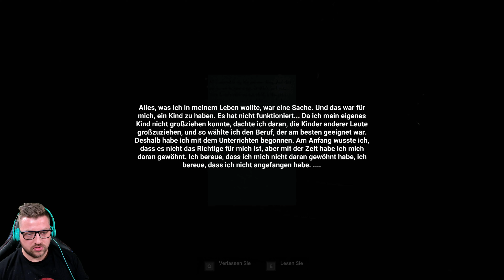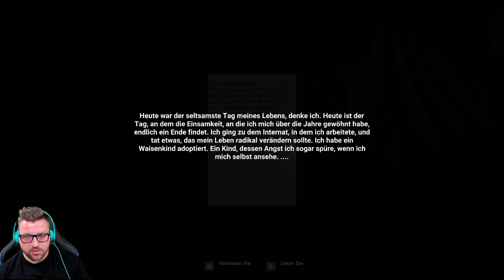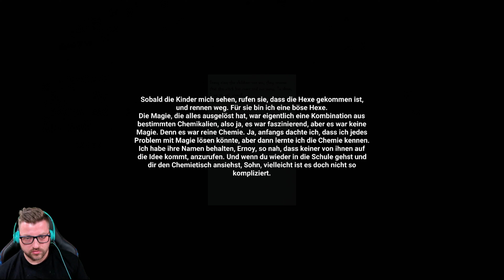Ich musste dieses Horrorgame abbrechen !! | Gehena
Nachdem deine Großmutter gestorben ist, geht du in die Stadt Zera, um das Haus deiner Großmutter zu verkaufen. Großmutter war eine beliebte Internatslehrerin, aber im Dorf verbreiteten sich Gerüchte, dass sie eine Hexe sei.  Was war also der Grund für ihren plötzlichen Tot? Oder ist sie sogar am Leben ? Komm, mit um das große Rätsel um deine Großmutter zu lüften.

TITEL: GEHENA
GENRE: Aktion, RPG
ENTWICKLER: ZERA
PUBLISHER: ZERA
VERÖFFENTLICHUNG: 12. März 2022